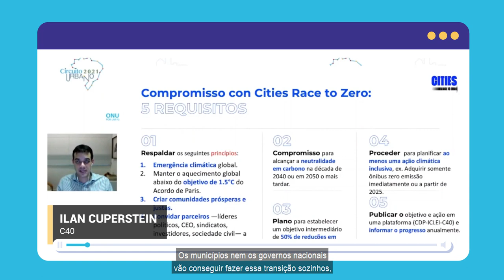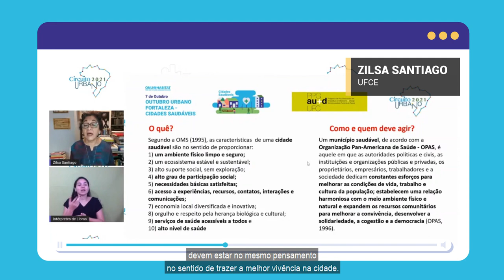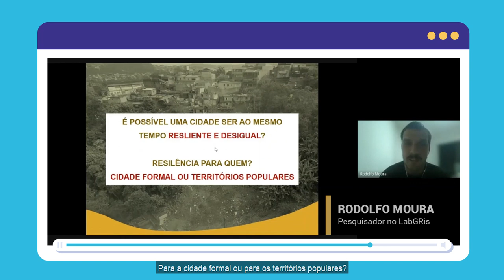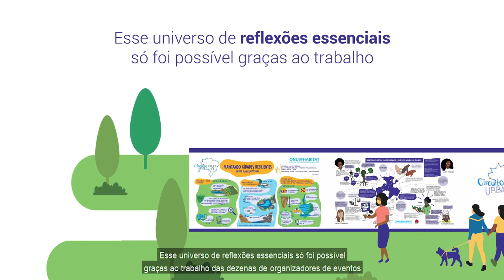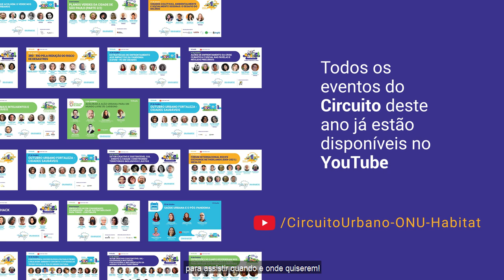Circuito Urbano 2021 teve mais de 14 mil participantes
Ao longo de todo o mês de outubro, a 4ª edição do Circuito buscou chamar a atenção para a urgência de construir cidades mais inclusivas, sustentáveis e resilientes às mudanças climáticas e não por acaso, seu encerramento coincidiu com o início da Conferência das Nações Unidas para as Mudanças Climáticas (COP26).

A iniciativa trouxe 797 painelistas e 232 moderadores, distribuídos em 179 eventos, que contaram com mais de 30 mil visualizações e cerca de 14 mil espectadores.

O Circuito Urbano é a principal ação do ONU-Habitat Brasil para celebrar o Outubro Urbano, mês escolhido pela ONU para concentrar os debates sobre os desafios e oportunidades gerados nas cidades.